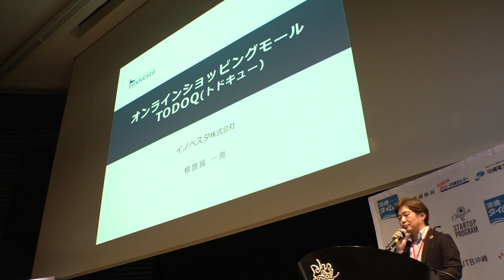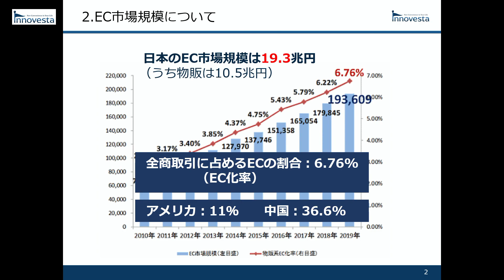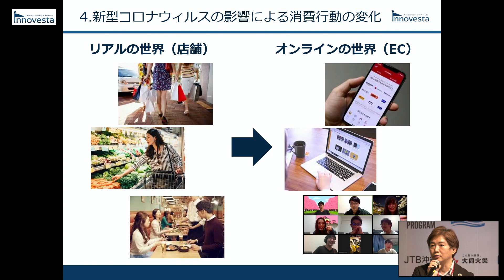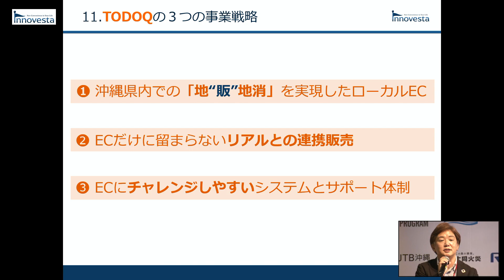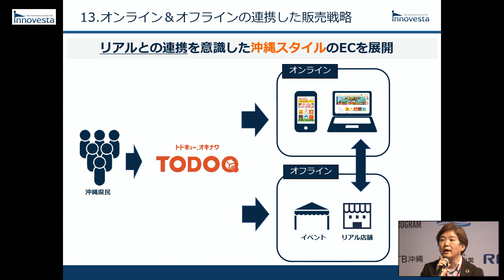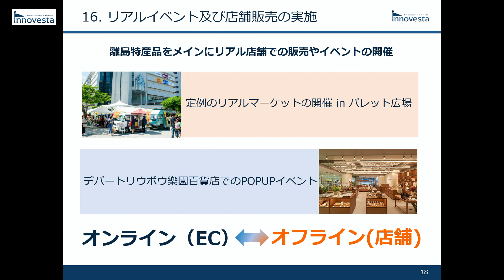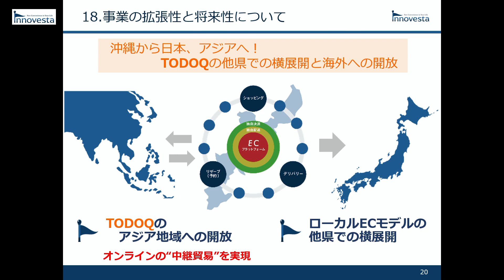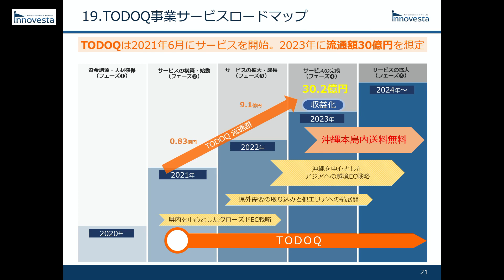イノベスタ株式会社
■イベント名称：OKINAWA Startup Program 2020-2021 DEMODAY

■開催日時：２０２１年３月１５日（月）１５時